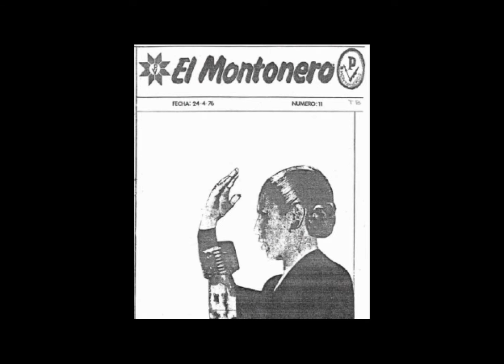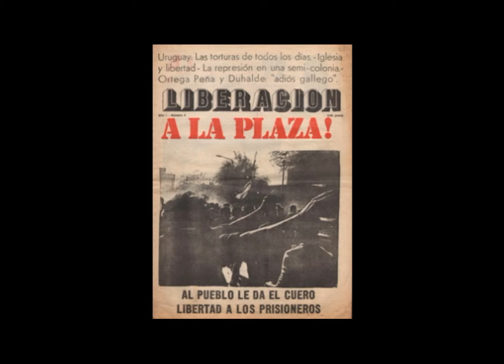GARIN - FAR Cantata Montonera NUEVA SUBVERSION de EL JUGLAR DE LA LIBERTAD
Nueva subversion de EL JUGLAR DE LA LIBERTAD del emblematico  tema de la Cantata Montonera dedicado a las FAR y el combate de GARIN, como en su version original en polka, solo guitarra y voz militante